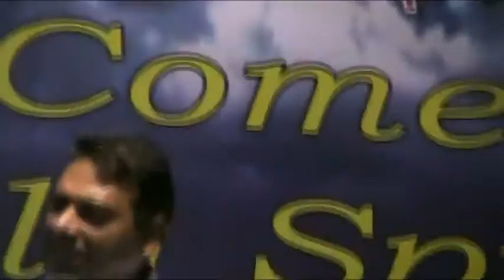Pastor Samuel Mathew 20100919 part 1/2.flv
Pastor Samuel Mathew during his speech regarding word of god on 19092010
Reference Mathew 4:10